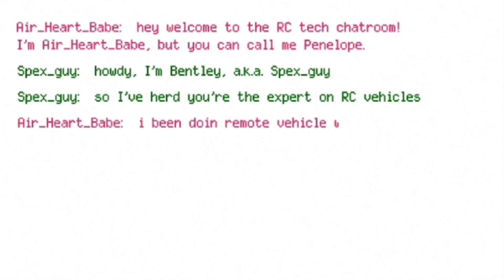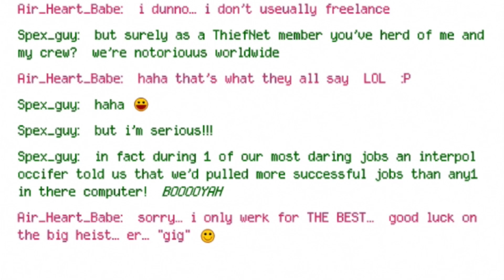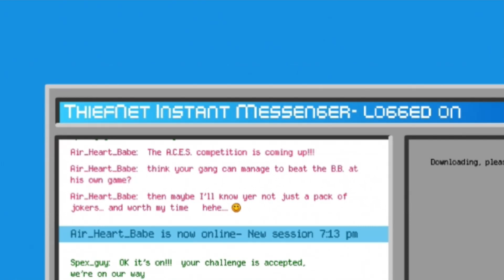Sly 3: Missie 20 - Verborgen vluchtshema (PS3, NL)